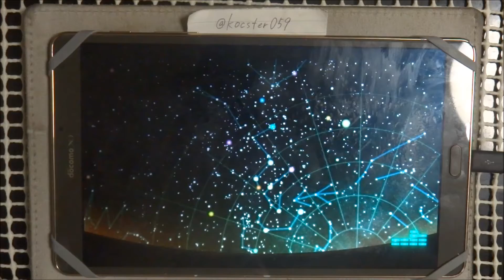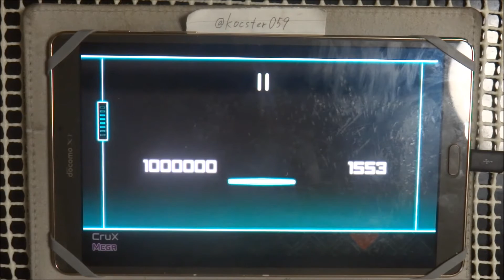【Dynamix】CruX(MEGA) OMEGA Ω